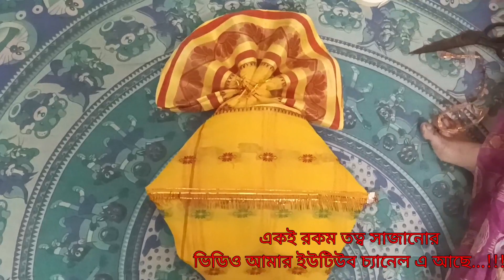শাড়ী দিয়ে মঙ্গল ঘট বানানো 🥰🥰 || বিয়ের তত্ত্ব সাজানো || wedding tray decoration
নমস্কার 🙏🏻
এই ভিডিওটিতে শাড়ী দিয়ে মঙ্গল ঘট বানানো শেখানো হয়েছে
এই পদ্ধতিটি বাঙালিদের বিয়ের তত্ব অর্থাৎ উপহারের শাড়ী সাজাতে ব্যাবহৃত হয়
আশা করি এই ভিডিওটি আপনাদের পছন্দ হবে।
ধন্যবাদ🙏🏻।